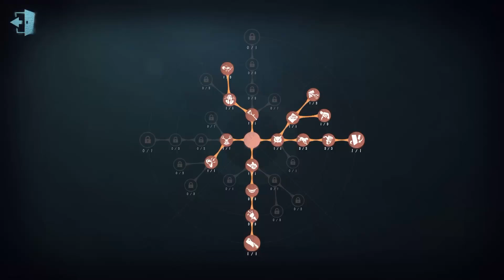#519 Bloody Queen | Pro Player | The Red Church | Identity V